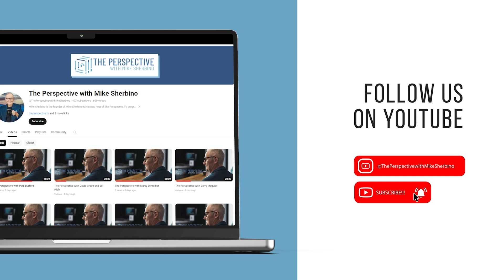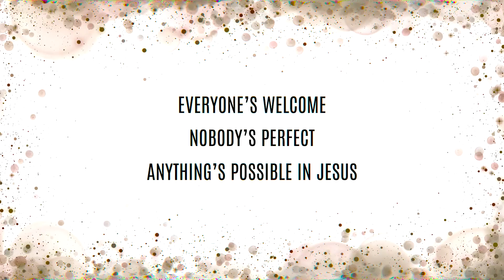Discovering your Essential Self with Dr. Merry C Lin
Join host Lorie Hartshorn and Dr. Merry C. Lin as they explore how to become the person God created us to be.

Dr Merry is a clinical psychologist, author, and podcaster and this is the first of 5 parts of the series this week where they will dive deeper into her book, Rebecoming: Come Out of Hiding to Live as Your God-Given Essential Self.

Lori and Dr Merry unpack what the 'essential self' is and the building blocks to re-becoming who you are already designed to be. Dr Meery reflects some of her own journey whilst writing the book and also covers some great insight on what our 'shadow self' is.

The Perspective TV Program with host Mike Sherbino has in-depth conversations with guests on social, ethical, and spiritual issues from a Christian perspective.

Find us Monday to Friday on Daystar Canada (3:30pm EST) and Miracle Channel (12:30pm EST).